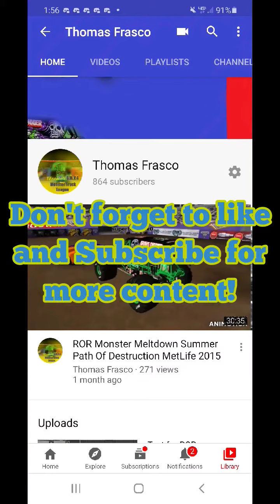What series should I bring back? Comment down below after watching!!!